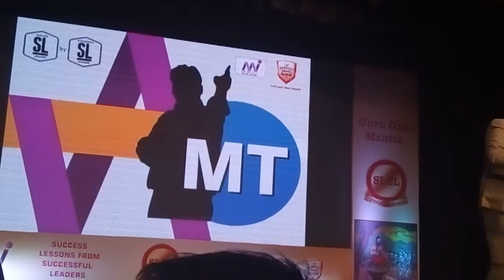SLSL JAIPUR 10 DEC 2017 PRESENTATION MOHIT TONDAN SIR ITC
SLSL (successfull lesson from successfull leaders) guru gyan at JAIPUR 10 DEC 2017 PRESENTATION MOHIT TONDAN SIR ITC from rewa mp as u want to know more about business call